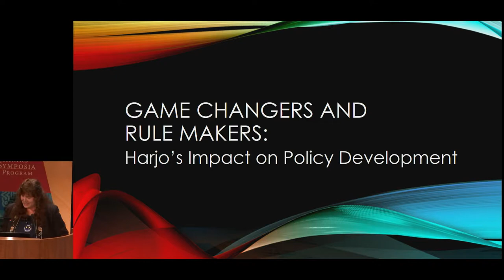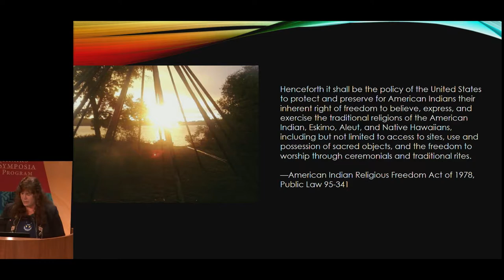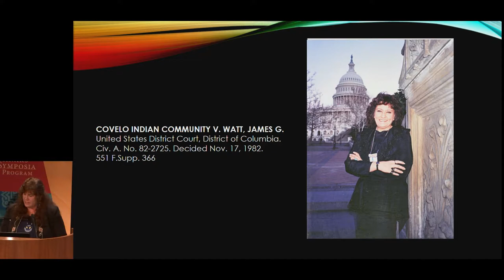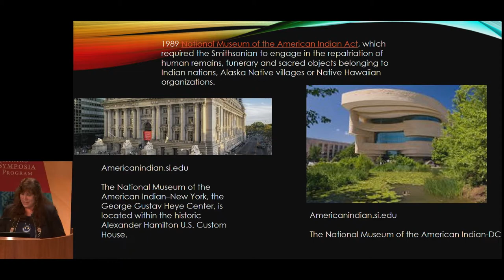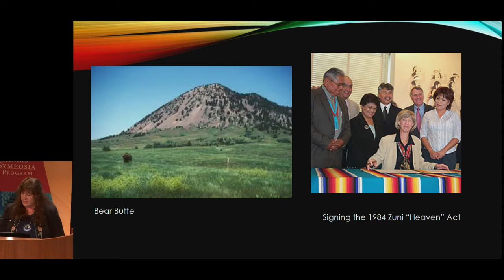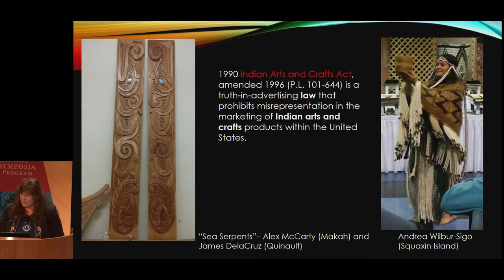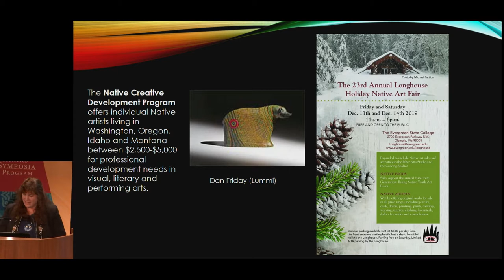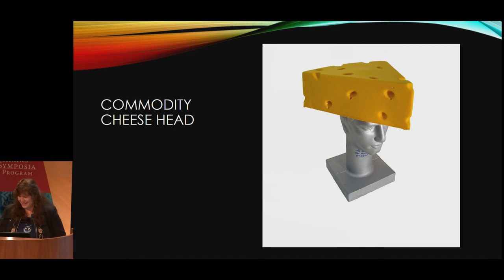A Promise Kept: 10 – Tina Kuckkahn-Miller, Esq.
Influential policy advocate, writer, curator, and 2014 recipient of the Presidential Medal of Freedom Suzan Shown Harjo (Cheyenne and Hodulgee Muscogee) is recognized for a lifetime of achievement in this symposium, “A Promise Kept: The Inspiring Life and Works of Suzan Shown Harjo.” A founding trustee of the National Museum of the American Indian, Harjo’s legacy of activism and artistic accomplishment continues to inspire Native Nations and people and influence U.S. policies about Native sovereignty and cultures. In this segment, Tina Kuckkahn-Miller, Esq., Vice President of Indigenous Arts and Education, The Evergreen State College, speaks on "Game Changers and Rule Makers: Harjo’s Impact on Policy Development."

Tina Kuckkahn-Miller became the first Vice President of Indigenous Arts and Education at The Evergreen State College in Olympia, Washington, in 2018. She served as the founding director of the college’s “House of Welcome” Longhouse Education and Cultural Center from 1996–2019. As vice president she continues to oversee the mission of the Longhouse to promote Native arts and cultures, in addition to providing support for undergraduate and graduate Native programs. With degrees in education and law from the University of Wisconsin-Madison, Kuckkahn-Miller teaches in the Master of Public Administration Program. Affiliated with both the Lac du Flambeau Band of Lake Superior Chippewa (enrolled) and the Lac Courte Oreilles Band of Lake Superior Chippewa tribes, she works with tribal peoples and artists from throughout the Pacific Rim in her roles at Evergreen.

The symposium was webcast and recorded in the National Museum of the American Indian Rasmuson Theater on September 20, 2019.